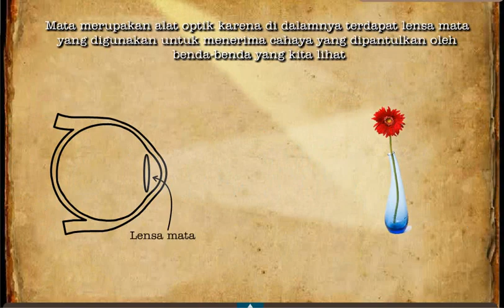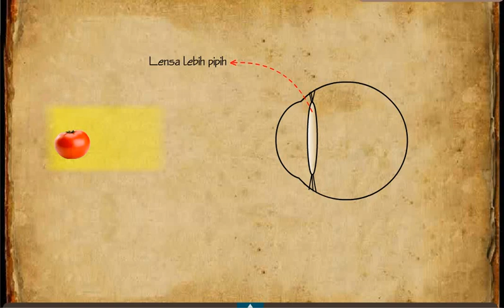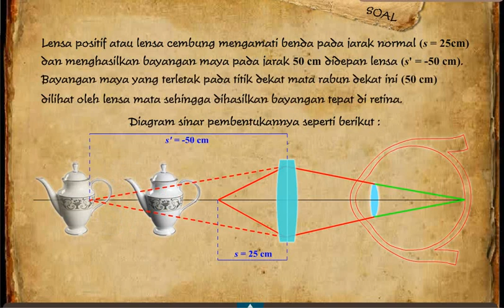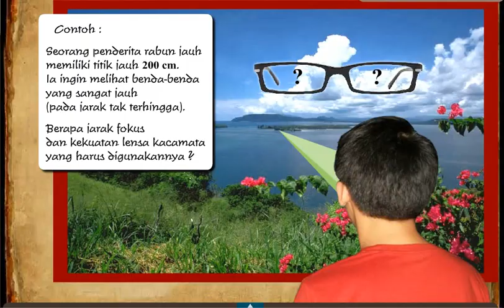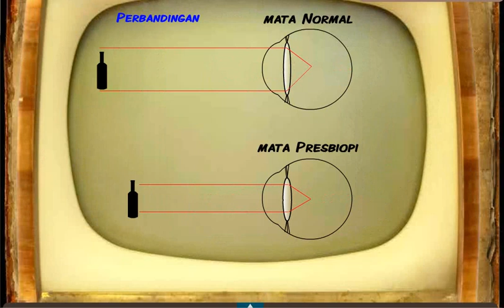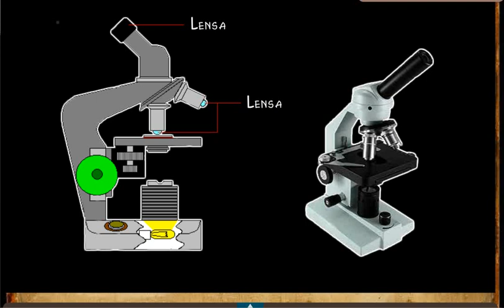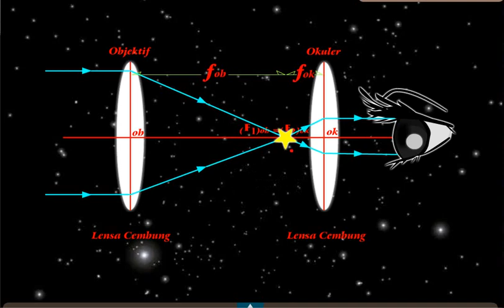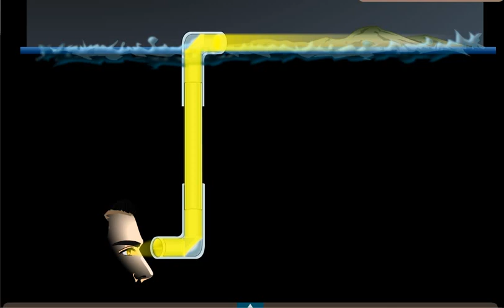Cahaya alat optik